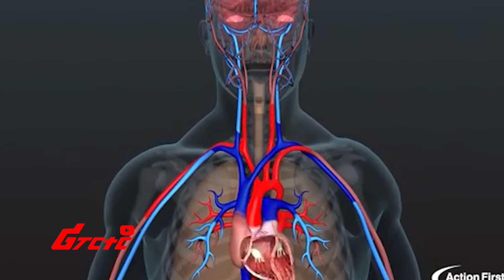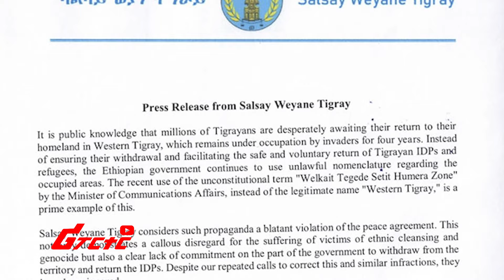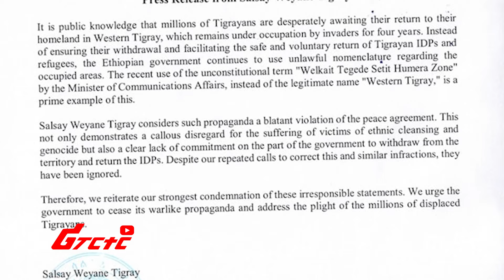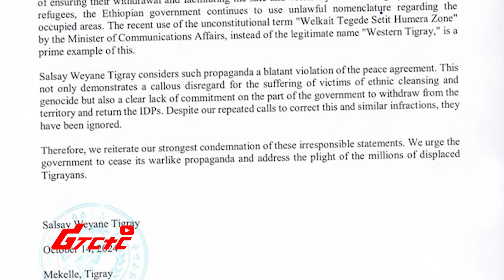‹‹ሻዕቢያ ኢትዮጵያን መፈናፈኛ ለማሳጣት እየሠራ ነው››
Welcome To Ethiopian Reporter / ሪፖርተር ኢትዮጵያ